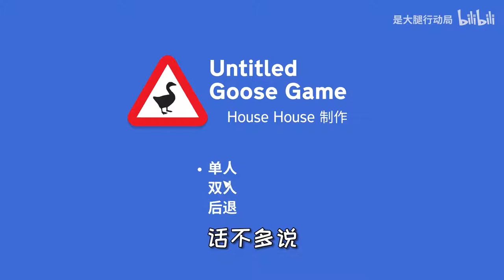带 鹅 人 ！《鹅作剧大鹅模拟器》双人模式初体验~【小可玩游戏】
💟💟大家记得来找我玩~